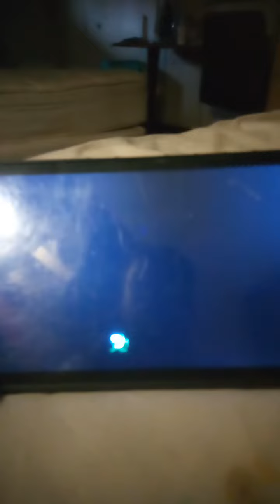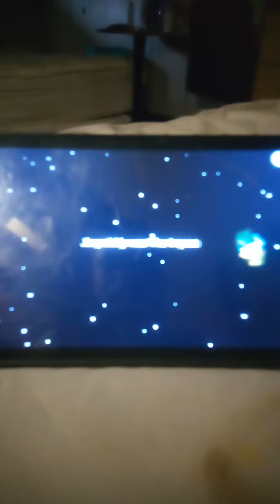Among us episode 3